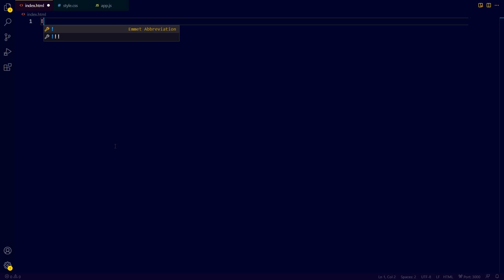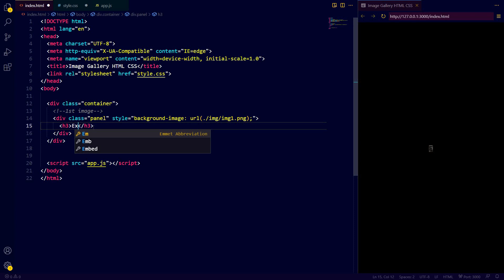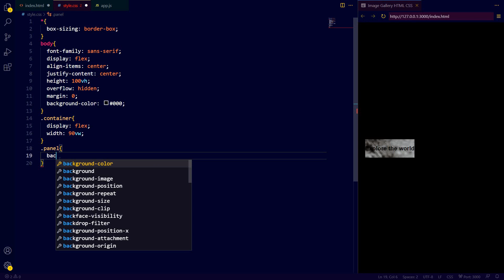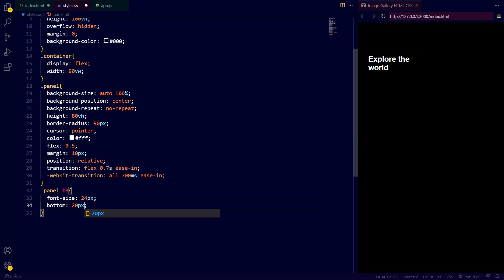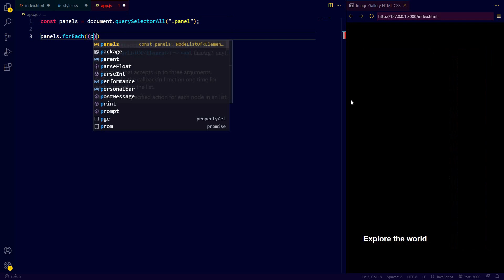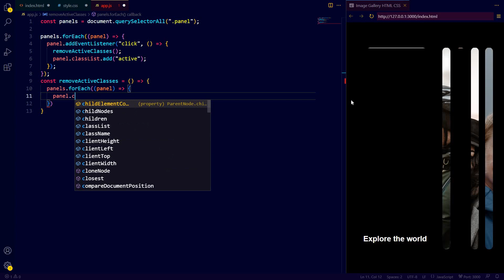How to Create Expanding Cards with HTML CSS JavaScript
In this video, you will learn How to Create Expanding Cards using HTML CSS JavaScript. You can easily create this How To Create Expanding Image Gallery if you know basic html css and javascript.

Here are the complete steps to make these Expanding Cards. Also, you can use below link to get the source code. Hope you like this CSS Expanding Cards tutorial.